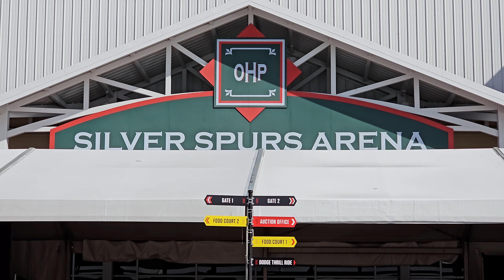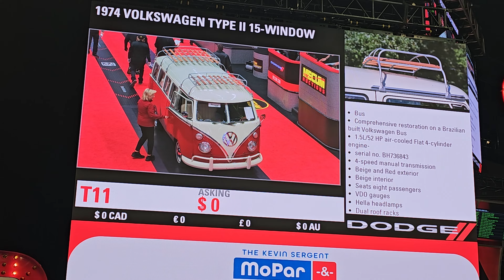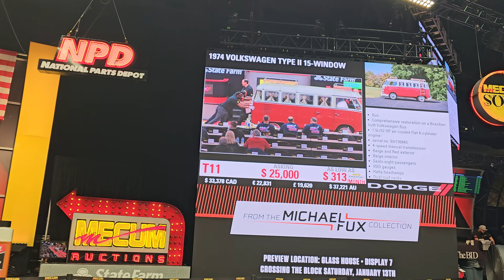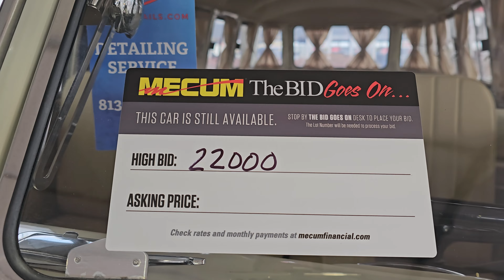Will this 1974 Volkswagen Type II 15-Window Bus sell at Mecum Auctions?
hey everybody, this week I'm in  Kissimmee Florida for Mecum Auctions. what we have here is a vw bus. let's see how much she sells for.  thanks for watching and enjoy!